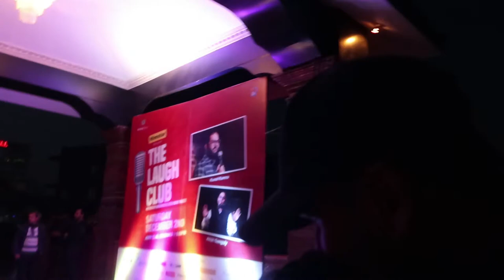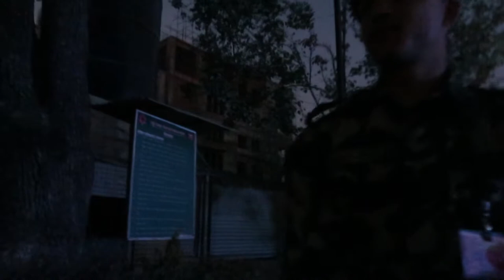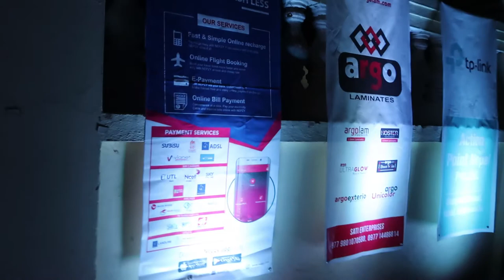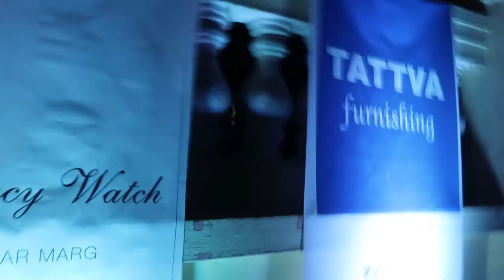The Laugh Club at Army Club : VLog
today i am taking you with me on a stand up comedy program held at army club. I think this is the first time we have had such program, in Nepal. The concept was good but i think these artist missed more localized jokes or jokes that would make more sense to a nepali. Never the less it was fun. I hope you will love the vlog.